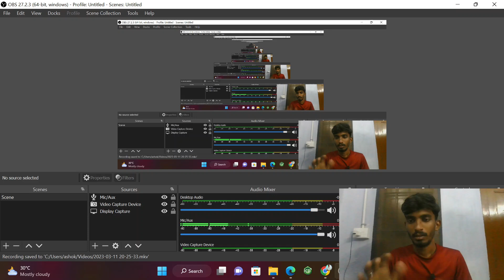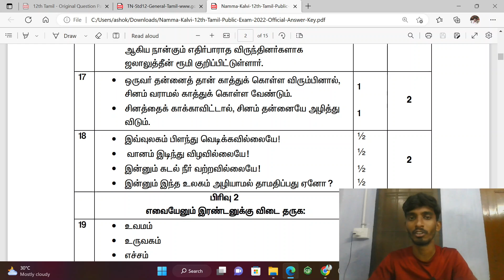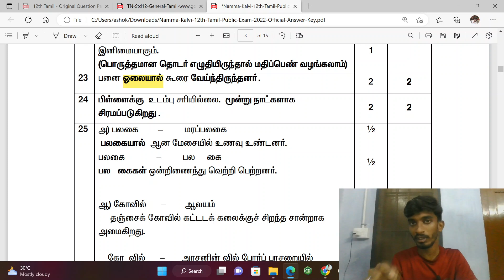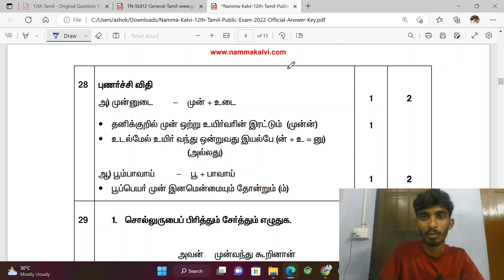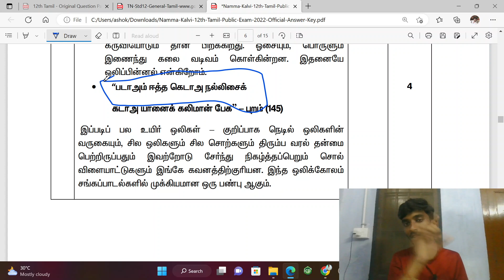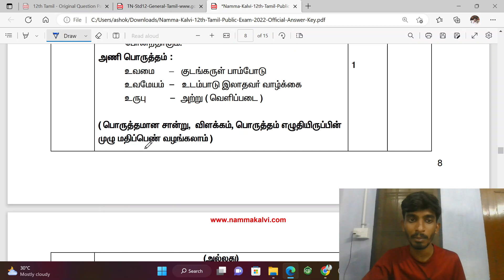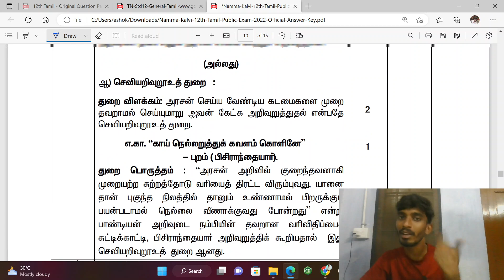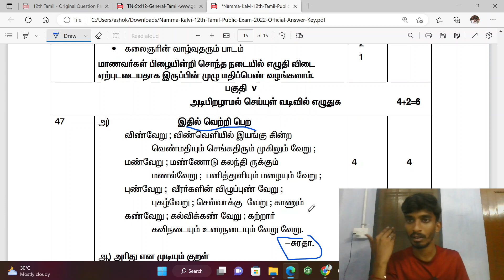Tips to score 90/90 in Tamil Public Exam|TN Class12|Public Exam Answer Key|Public Exam 2023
Important videos link: